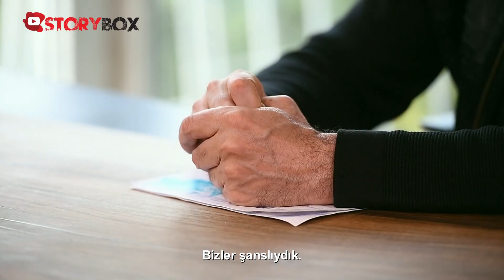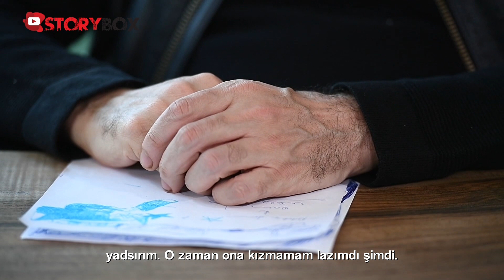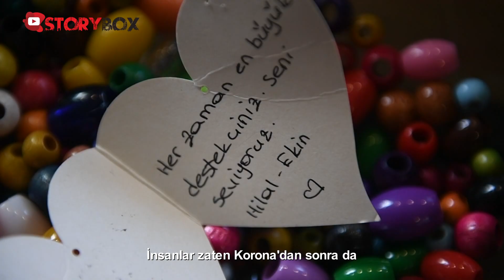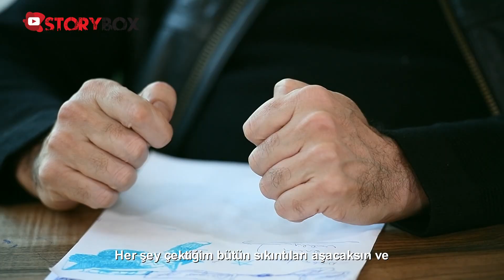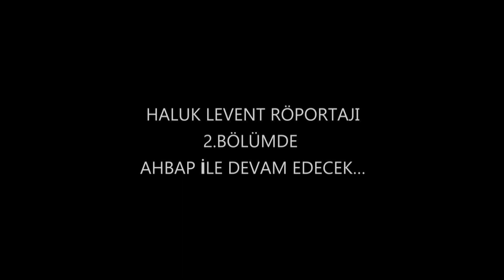Haluk Levent'in 90'lar Özlemi | Rap Müzik Hakkında Ne Düşünüyor?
Son dönemlerin en çok konuşulan ismi Haluk Levent ilk kez 90'lı yıllara dair açıklamalar yaptı. Rekor albüm satışları, konserler ve özel hayatının yanı sıra yaşadığı zor dönemleri paylaştı. "En çok şairlerden besleniyorduk" diyen Haluk Levent, Türkiye'nin gelmiş geçmiş en iyi aşk şarkısını ise Cem Karaca'nın yazdığını söyledi...

Kullanılan Müzikler

🎧 La Beatrice - Erik Mars Lasar

🎧 Hymn To Beauty - Erik Mars Lasar

🎧 A Look Inside - Sam Hooper